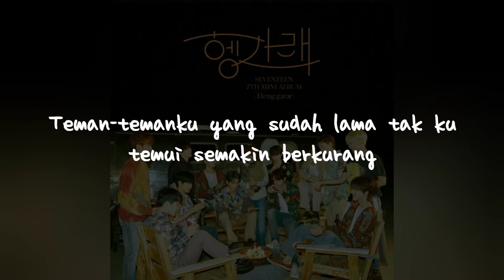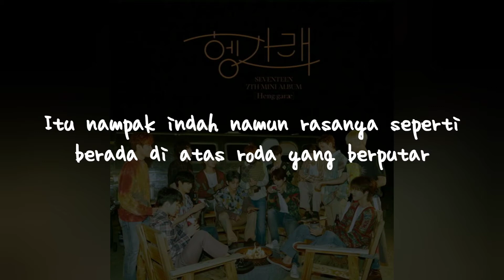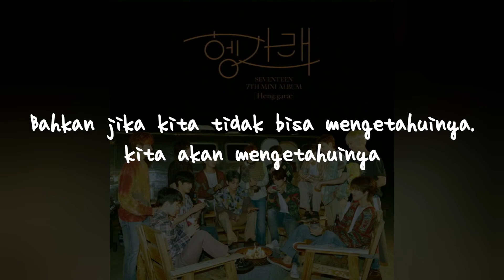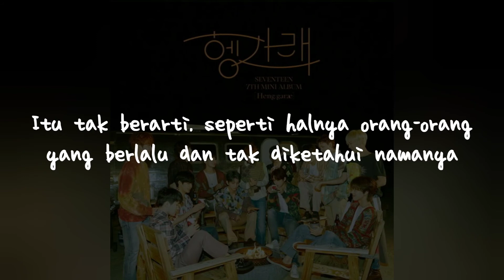(Sub Indo) Lirik Terjemahan SEVENTEEN - Together (같이 가요)